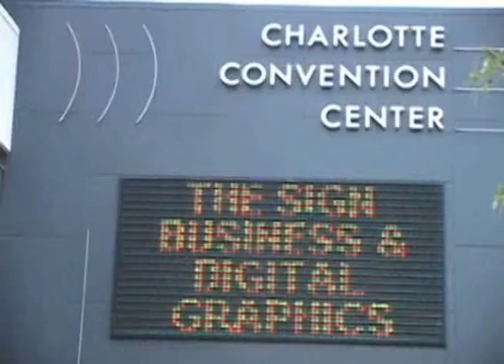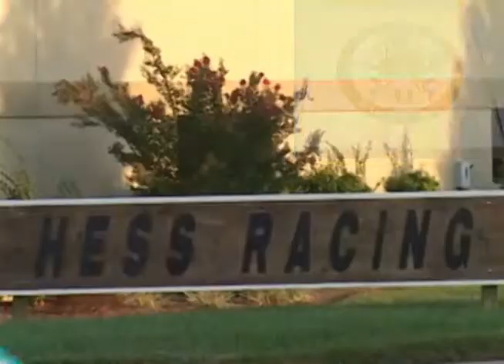Lake Norman North Carolina Charlotte NC lake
Lake Norman NC video guide.

Welcome to beautiful Lake Norman North Carolina a rapidly growing area of happy friendly people living the good life in an exceptionally picturesque setting. Lake Norman has a population of 100,000 residents. Nearby cities are Charlotte, Hickory, and Statesville,  all within just a short drive.

Lake Norman North Carolina is the largest man-made lake in North Carolina and is located in the northern part of Mecklenburg County just 18 miles northwest of Charlotte.

This Inland Sea has over 520 miles of beautiful shoreline that extends over four counties; Mecklenburg, Iredell, Catawba, and Lincoln. It was created when the Collins Ford dam was built on the Catawba River in 1967 and named for Norman Atwater the former president
of Duke Power the company that created the lake. Lake Norman is 34 miles long and 8 miles wide 130 feet deep at its deepest point. It holds 32,500 surface acres of water.

The Lake Norman area actually consists of several small towns and golf communities surrounding the lake at Lake Norman State Park it's now one of the most rapidly growing and popular areas in North Carolina and it's easily accessed by major interstates.

Everyone loves Lake Norman families, retirees, or couples looking for a romantic weekend retreat. Lake Norman area offers a wealth of recreation and plenty of cultural opportunities. 365
days of fun boating. fishing. swimming. skiing, golfing, and biking trails.

Charlotte North Carolina is a world-class City with 1.6 million people and offers museums and professional sports events just like the cities that are twice the size. For the golf buffs,
the golfing boom has taken over the Lake Norman area by storm. You'll find several
championship courses and brand-new facilities. There are tennis and swimming pools available choose from many health and fitness centers or try biking the afternoon away dining out is also a very pleasant experience with many slunk restaurants that capture everything from the most casual atmosphere to elegant candlelight dining and all of your favorite cuisines including exotic foreign foods.

Shopping in the Lake Norman region is fabulous from the fine stores and around the area malls to the pleasant shops and boutiques in the neighborhood shopping centers and in the convenient downtown areas you'll find everything you hope to find in all of your favorite chain stores
and all of your favorite brands and styles.

For the sports fan NBA basketball with the Charlotte Hornets the NFL is represented proudly by the Carolina Panthers and Charlotte is home to one of the world's finest raceways the Charlotte Motor Speedway or our own Charlotte Knights professional baseball team.

Lake Norman residents take pride in their public school system there's an excellent teacher to student ratio producing one of the best-educated communities in the nation local schools offer special programs for the gift of the challenge and for the adults that wish to continue their education for your spiritual help there are churches synagogues and temples representing practically every denomination and faith medical services are state-of-the-art with many hospitals in the area that offer the best in trauma care professional and friendly doctors surgeons and specialists and a variety of convenient specialty clinics and care centers there's the Lake Norman regional medical center Presbyterian Hospital and Charlotte's world-renowned hospitals are only 20 miles away

Business is steadily on the grow here much of that due to the steady expansion of growth in the Lake Norman North Carolina area and an active chamber of commerce work steadily to attract new businesses diversified enterprises and tourists to the region this is also the world headquarters for the NASCAR racing industry whether you travel for business or pleasure you'll appreciate the close proximity of interstate 77 85 and 40 which make all of the good things in and around Western North Carolina easily accessible major airports are in the Charlotte area Charlotte Douglas International Airport offers flights taking you anywhere

Lake Norman is more than just friendly people living the good life in beautiful surroundings. Lake Norman is comfortable homes and pleasant neighborhoods. A broad selection of new and resale homes awaits you. There are homes in planned communities, spectacular executive homes and new developments, and quiet clean suburbs. There are farms and lovely rural areas where you can be close to nature, homes and neighborhoods with special amenities such as a community center there are homes in every imaginable style and price range. Lake Norman North Carolina is a great place to live will you come join us!

Visit Our Websites:
Lake Norman Boaters Guide
Lake Norman Visitors Guide
Lake Norman School Guide
Lake Norman Real Estate Guide